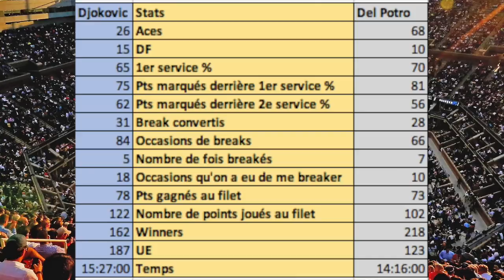NOVAK DJOKOVIC vs JUAN MARTIN DEL POTRO | Preview Final US Open 2018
Novak Djokovic contre Juan Martin Del Potro, il s'agit de la finale de l'US Open 2018. D'un côté, le Serbe qui sur ses 10 dernières participations a fait 7 finales pour 2 titres et de l'autre, l'Argentin qui a joué seulement une finale de GC c'était à l'US Open 2009 où il avait décroché son seul titre en GC contre Roger Federer. Le Serbe mène 14-4 dans les affrontements. Qui va s'imposer Dimanche ?